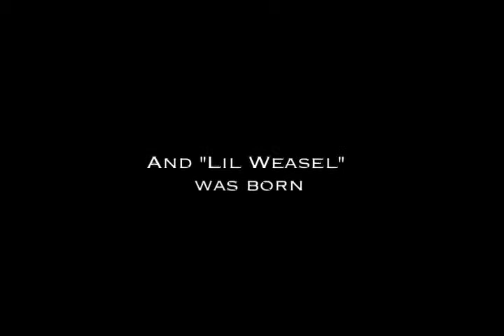Showtime Trailer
Trailer for Movie produced by Dave Burrows, Collage and TYC